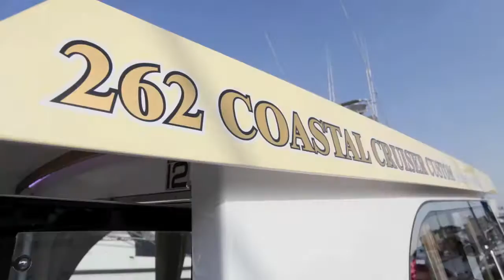BLUE PETER 262 O/B - Impression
大阪の「クリエイション」に面白い船があると聞き、訪れた。そこに舫われていたのはファイティング・レディー・イエローのクラシカルなボート。アメリカ北部東海岸によく見られるロブスターボートがモチーフだろうが、フィッシャーマンをより大人っぽくしたような独特のシアーラインが新鮮で好感が持てる。トランクタイプに似たデッキに大きめのドッグハウス、随所にチークが奢られている。これは楽しみと、さっそく乗り込んでみた。